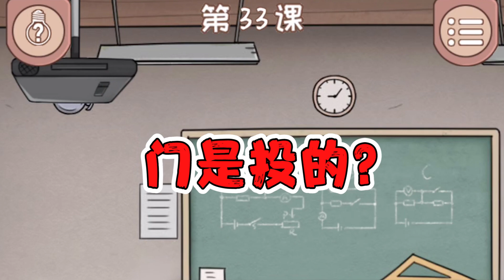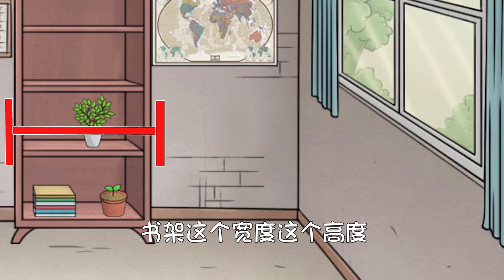逃课大冒险：班主任冒充女同学？穿短裙腿毛都露了！